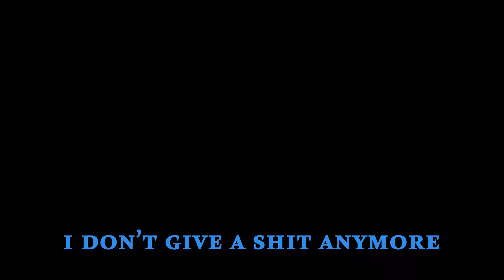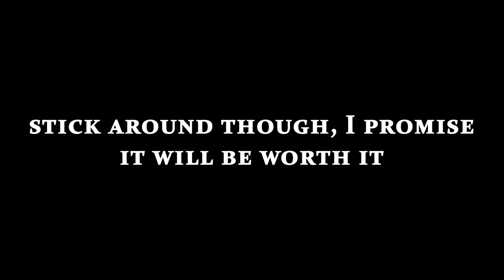Pokémon Black Randomizer Soul Link Nuzlocke GOTY Director's Cut Edition Rehydrated U for 3Ds (2)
See you in January.